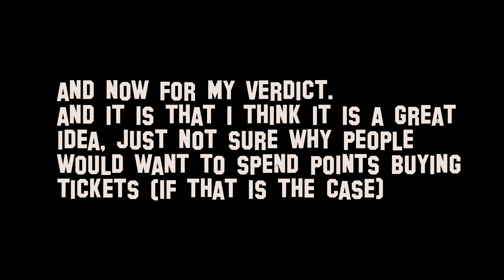WHY I think PROPER tickets/machines will be added in SCR 1.8!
PLEASE REMEMBER I MAY NOT BE RIGHT!!

Copyright OldNissyPlays. The only user(s) permitted to reupload this video without permission are the developers of the game in question, certified news channels, or people criticizing and/or remixing the content.